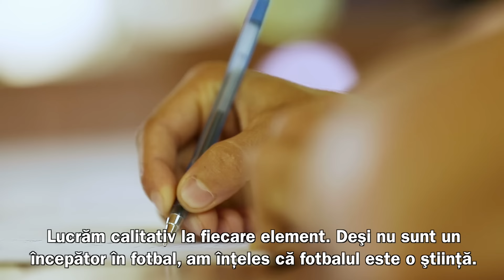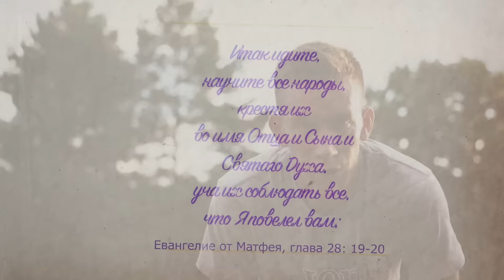Facultatea de Fotbal a Școlii Internaționale de Misiune 2016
Acesta este video promoțional al facultății de Fotbal a Școlii Internaționale de Misiune Precept Ministries Eurasia Materialul a fost realizat de studenții facultății de jurnalism, în parteneriat cu Nicolae Ionașcu, directorul